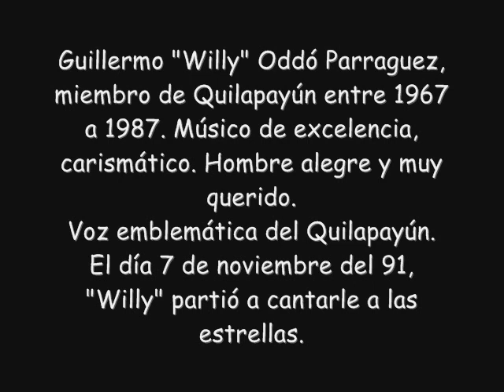Quilapayún "La última curda" / "Tango del Willy"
Trabajo dedicado a la memoria de Guillermo "Willy" Oddó Parraguez. Noviembre, 2010.